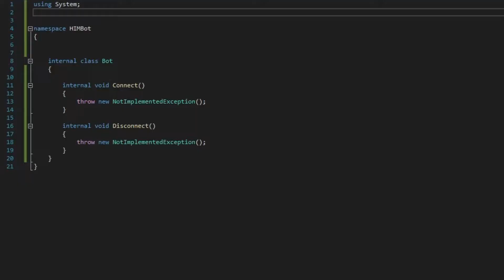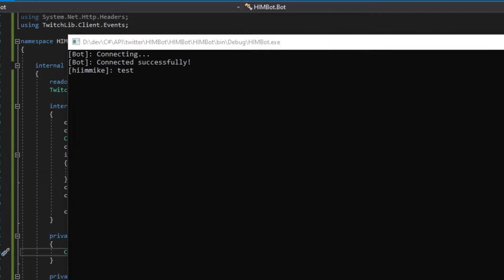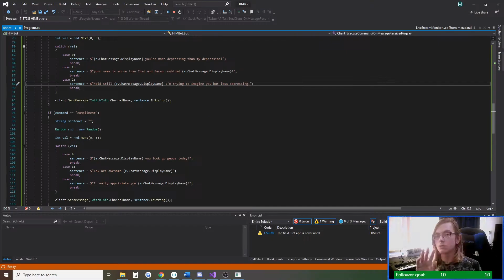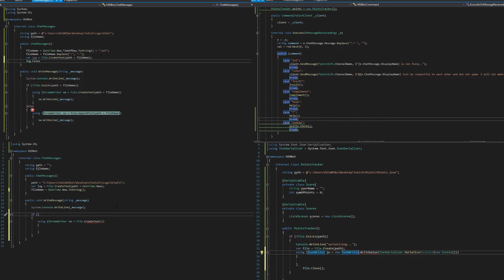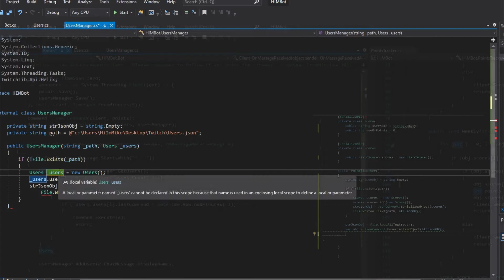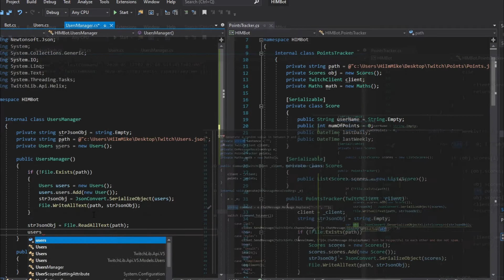How to program a Chat Bot (stream compilation)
How to program a Twitch Chat Bot (stream compilation)